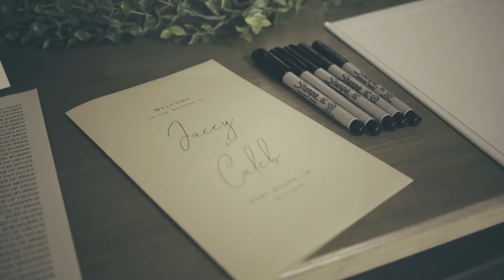Jacey & Caleb Preview